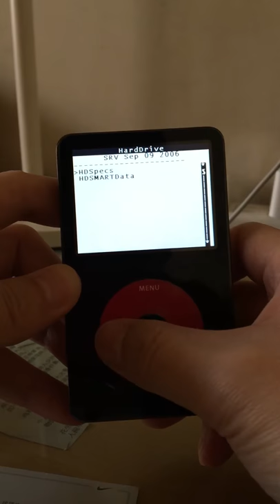How to enter iPod diagnostic mode to check HDD status, iPod U2 special edition